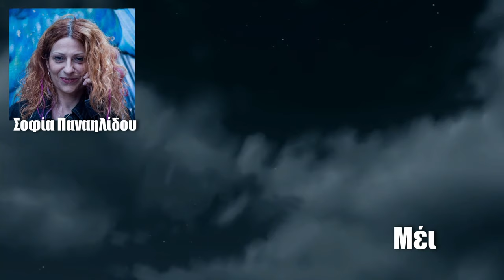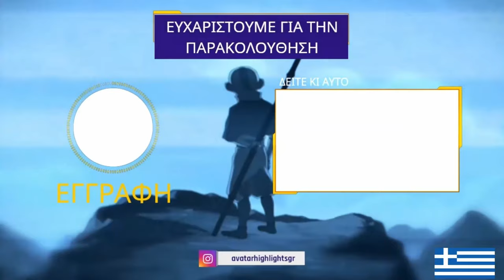Ποιοι ήταν οι ηθοποιοί που μεταγλωττίσανε την σειρα Άβαταρ: Ο Τελευταίος Ανεμοδαμαστής;🔥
Σε αυτό το βίντεο θα δούμε ποιοι ηθοποιοί χάρισαν τις φωνές τους στους χαρακτήρες της πολυαγαπημένης μας σειράς Άβαταρ: Ο τελευταίος ανεμοδαμαστής.

Ακολουθήστε με στα παρακάτω Social Media έτσι ώστε να ενημερώνεστε τι θα ανεβάζω αλλά και να μου προτείνετε τι θα θέλατε να δείτε.

Ευχαριστούμε για την παρακολούθηση!